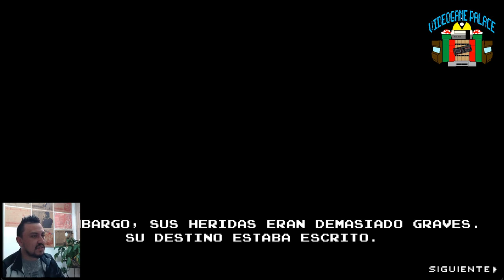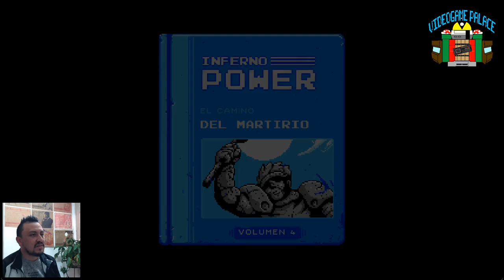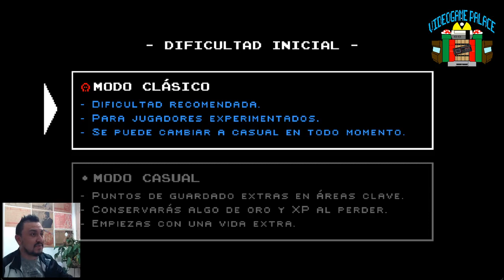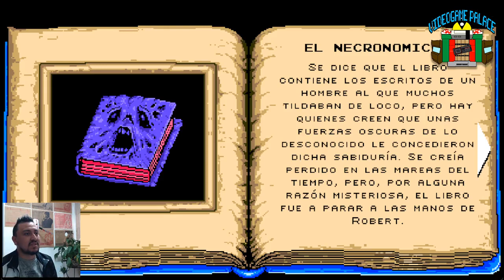INFERNAX (Parte 3 - FINAL)